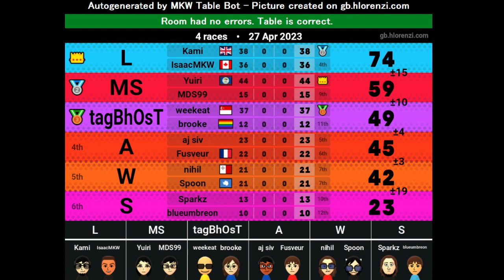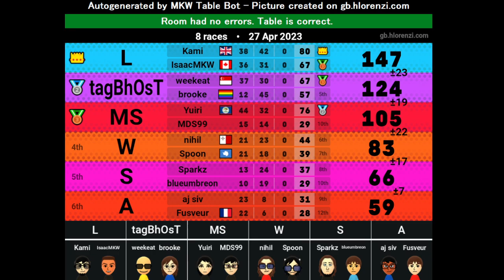Mario Kart Wii | Competitive Mogi Lounge #4 | Tier 1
GP 1 - 0:00
GP 2 - 17:58
GP 3 - 37:37